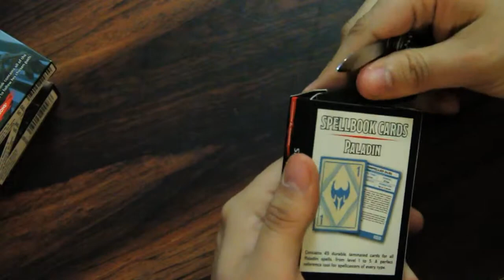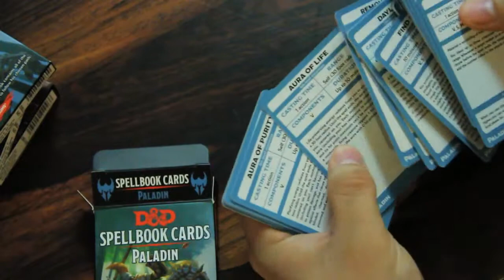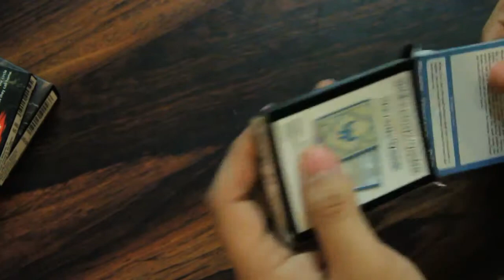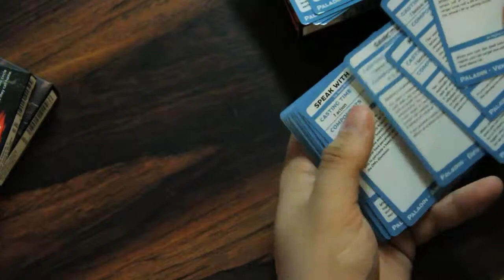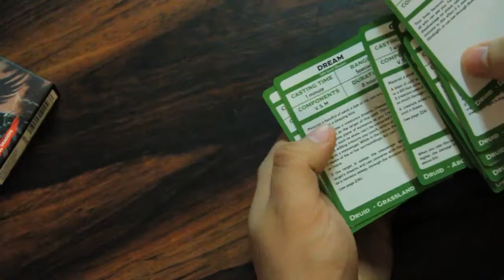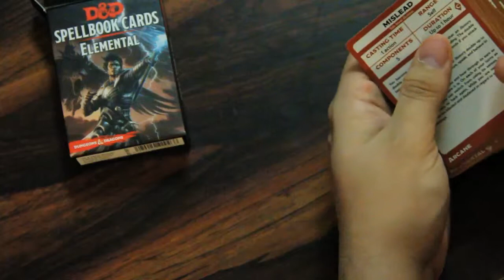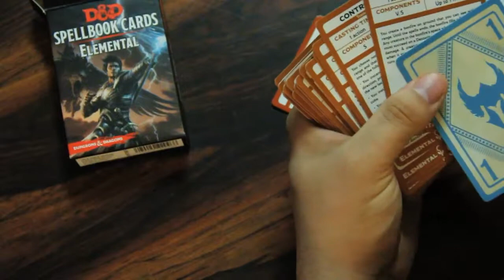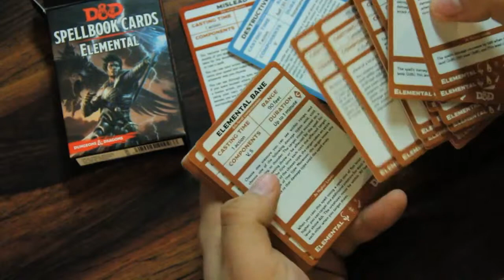D&D Elemental and Paladin Spellbook Cards Unboxing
Unboxing the Paladin, Paladin Oaths, Druid Circles, and Elemental Spellbook Cards by Gale Force Nine.

These decks of laminated cards depict various spells as found in the 5th edition Dungeons & Dragons Player's Handbook by Wizards of the Coast or the Elemental Evil Player's Companion.